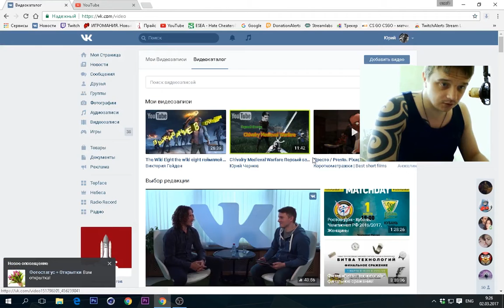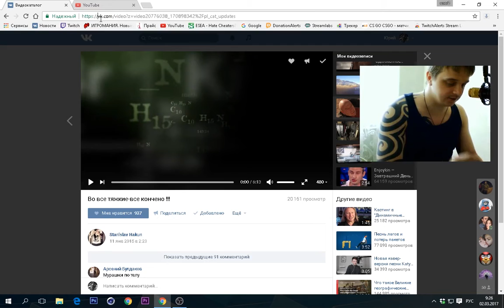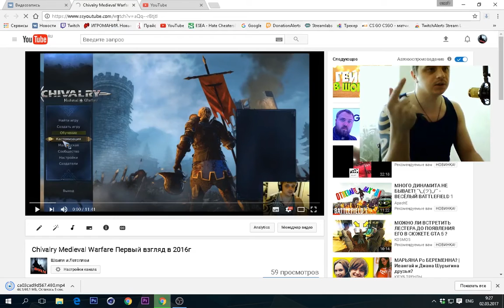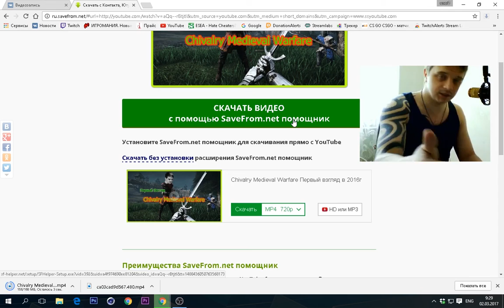КАК СКАЧАТЬ ВИДЕО С ЮТУБА(youtube) КАК СКАЧАТЬ ВИДЕО С ВК, скачать видео,Скачать с YouTube бесплатно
Самый новый и легкий способ 2017, Как скачать видео с вконтакте без программ и кодов
Как скачать видео без программ в 1 клика быстро и удобно , Как скачать видео с youtube в 1 клик? бесплатный скачивать , скачивать ютуб,скачать видео бесплатно скачать видео с ютуба скачивать ютуб
скачать видео с вк,скачать видео без,клип скачивать